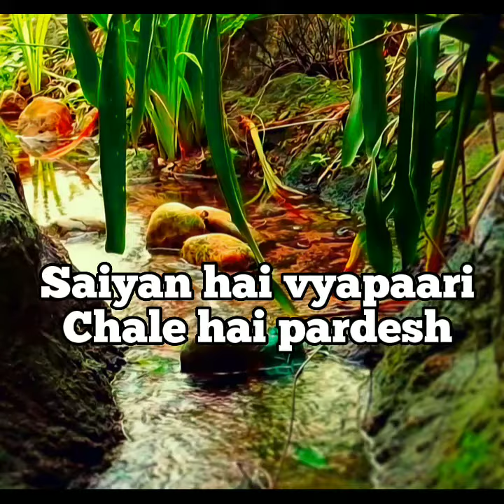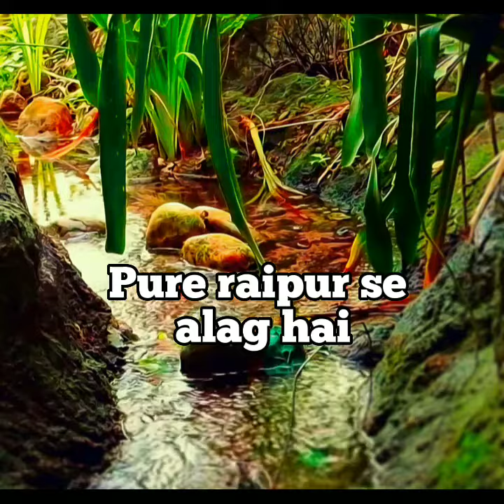genda phool song lyrics edit text audio bollywood like sub support music lover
Genda Phool is a hindi song from the 2009 movie Delhi-6. Genda Phool singers are Mahathi, Rekha Bhardwaj, Shrraddha Pandit, Sujata Mazumder. Genda Phool composer is A.R. Rahman and Genda Phool lyricist or song writer is Prasoon Joshi. Genda Phool music director is A.R. Rahman. Genda Phool features Abhishek Bachchan, Sonam Kapoor, Om Puri,Waheeda Rahman, Rishi Kapoor, Divya Dutta. Genda Phool director is and the producer is . The audio of Genda Phool song was released on 20th February, 2009 by T-Series.

Heyyyyyy heyyyy

Oye hoye hoye
Oye hoye hoye
Oye hoye hoye

Saiyan ched deve
Nanand chuti leve
Sasural genda phool

Saas gaari deve
Devar saamjha deve

Sasural genda phool

Chooda babul ka angana
Bhave dera piya ka

Saas gaari deve
Devar ji saamjha deve

Sasural genda phool

Saiyan hai vyapaari
Chale hai pardesh
Suratiya nihaarun
Jiyara bhari hoye
Sasural genda phool

Sasural genda phool

Saiyan ched deve
Nanand chuti leve
Sasural genda phool

Bhave dera piya ka hooo

Full shirt pahene
Khayike beda paan
Pure raipur se alag hai
Saiyan ji ki shaan

Sasural genda phool

Saiyan ched deve
Nanand chuti leve
Sasural genda phool

Sasural genda phool

Oye hoye hoye
Oye hoye hoye
Oye hoye hoye
Oye hoye hoye
Oye hoye hoye
Oye hoye hoye.

Your cooperation and feedback highly appreciated ❤️❤️❤️